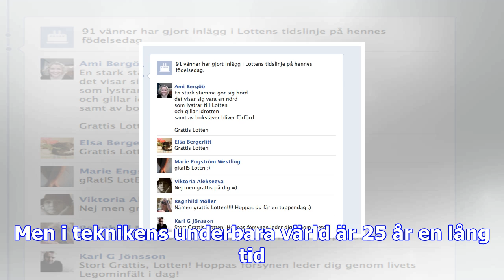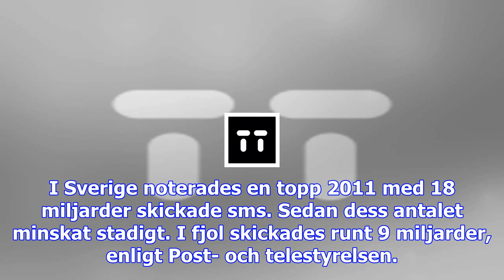Grattis, sms – du fyller 25!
Den var den 3 december 1992. Den unge brittiske ingenjören Neil Papworth , som jobbade med att utvec...